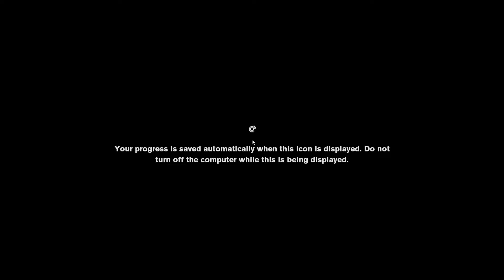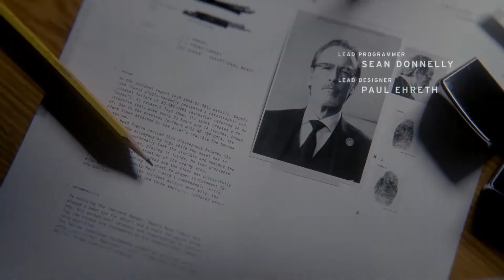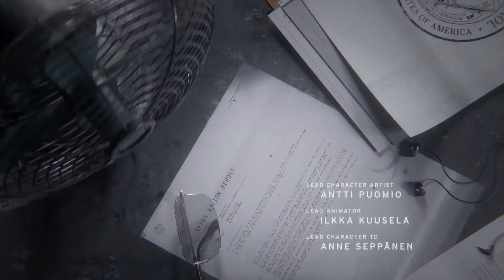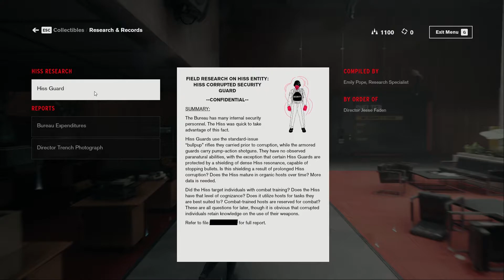CONTROL Walkthrough Gameplay Part 1 - INTRO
Control is an action-adventure video game developed by Remedy Entertainment and published by 505 Games. Control was released on 27 August 2019 for Microsoft Windows, PlayStation 4, and Xbox One. It will be released for PlayStation 5 and Xbox Series X.